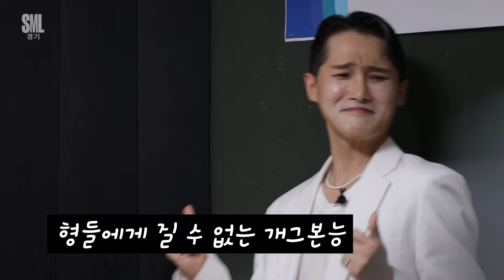[SML경기｜20화] ※신남주의※ K-아이돌 출신, 그룹 프리패스의 모든 것(f.젝스키스)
해뜰엔터 최초로 댄스그룹을 영입하다?!
작사, 작곡은 물론 칼각 퍼포먼스까지 겸비한 완성형 4인조 보이그룹 프리패스가 해뜰엔터에 등장!

K-아이돌 경력답게 파워풀한 안무로 소환한 본격 90년대 댄스감성!
그시절 인기 댄스그룹 태사자와 젝스키스 대표곡 소환한 '도 x 사나이 가는 길' 무대,
지난 사랑을 떠오르게 하는 감성 발라드 '그때 봄날' 라이브까지!💜

기억에 남는 무대로 무려 육군훈련소(!)를 꼽은 이들의
좌충우돌 아재돌 활동담이 쏟아지는데...

스타발굴을 꿈꾸는 정사장(정태호)과 이대리(이지)의 동상이몽 해뜰엔터 운영기!
뮤지션과 함께 한 주의 피로를 날릴 경기도 목요예능 [ SML경기 ]!!

매주 목요일 저녁 6시, 경기도청 유튜브에서 만나요♡

[ SML경기 안내 ]
- 방송: 매주 (목) 저녁 6시
- 진행: 정태호(개그맨), 아이칠린 이지(가수)
- 출연(20화): 프리패스

(* 'SML경기'는 팟빵·네이버오디오클립에서도 만나실 수 있습니다!)

00:00 20화 하이라이트⏩
00:53 프리패스 등장✨
01:44 어벤져스 그룹의 탄생🦸‍♂
04:19 그 남자의 과거(f.비보이 퍼포먼스)
05:13 🎤[도 X 사나이 가는 길]
09:26 아재돌의 새 별명
10:34 프리패스, 육군훈련소에 가다?!
12:38 🎤[그때 봄날]
16:41 프리패스의 목표
17:36 정책소개(경기도 기회소득)